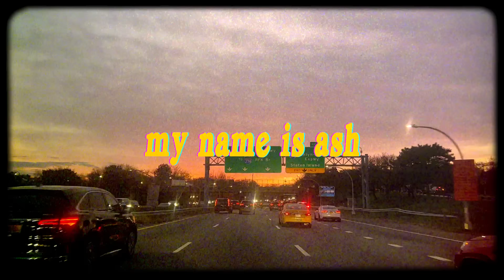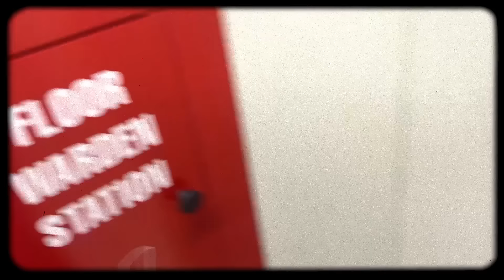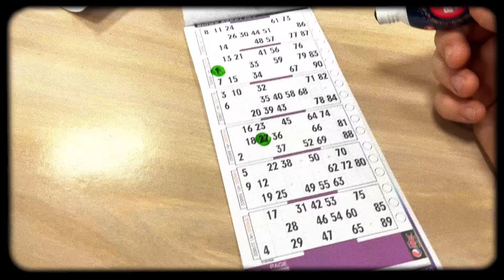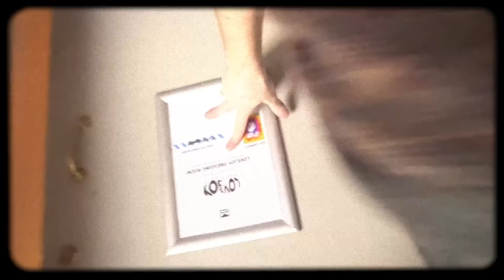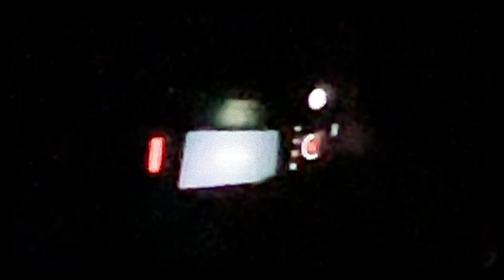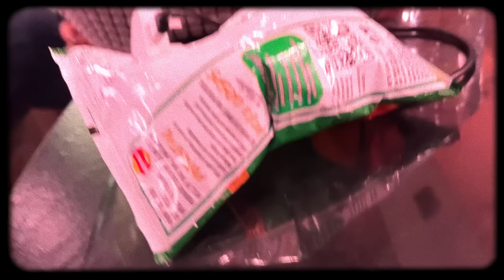some videos from my travels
*FLASH & SPINNING MOTION WARNING*
Take care of yourselves out there troops 🫡

hello my name is ash
i play bass in Lovejoy
this past year we played shows all over the world & spent a lot of time losing our minds on the road
(featuring Wilbur Soot, James Marriott & Lovejoy)